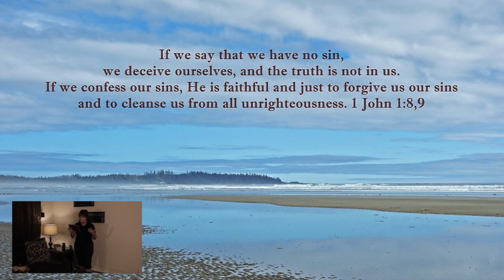The Answer to Your BreakThrough! Something to Think About!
Are you about against a wall when it comes to getting a breakthrough in your life! Well listen to this video and get one huge step closer to that breakthrough that you have been wanting in your life.

"Something to Think About" is a Playlist of short videos that give you "Something to Think About"!  They are simply there to give you something to ponder throughout the day!
for a one time gift